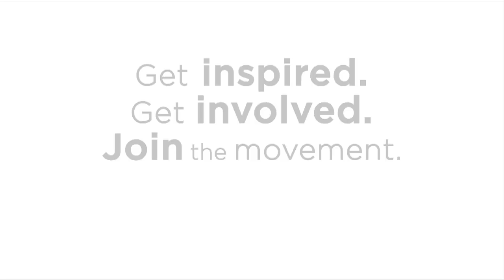Miracle 7 - Ian's Story from Nationwide Children's Hospital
Miracles at Play is a new online movement started by Nationwide Children's Hospital in Columbus, Ohio.  It's for every healthy child who is out there right now racing through a playground. It's for every child who has battled a life-threatening disease and won. And for every child who continues that battle today. It's also for you and all people who believe there is no greater cause than the health of our children.

For a limited time, join Miracles at Play and Wolfe Associates, Inc., will donate $1 to the Miracle Challenge -- up to $100,000 to benefit Nationwide Children's Hospital.